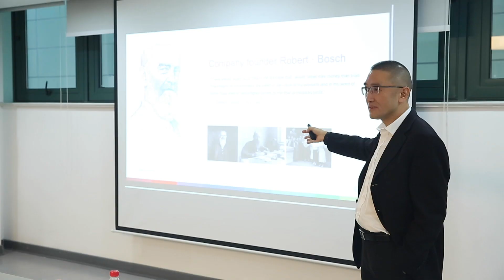WashU Olin's Executive MBA Residency in Shanghai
When you get your executive MBA degree from WashU Olin, you get the opportunity to practice business globally while learning. Hear from professors and students about how the EMBA residency in Shanghai contributed to their MBA experience.